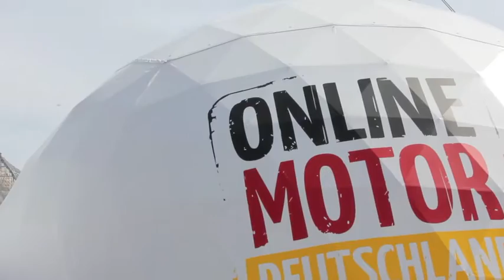Online Motor Deutschland - Auftakt Google Mittelstandstour @ München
Online Motor Deutschland - Auftakt Google Mittelstandstour 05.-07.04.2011 in München auf dem Coubertinplatz mit kostenlosen Workshops und Expertengesprächen..